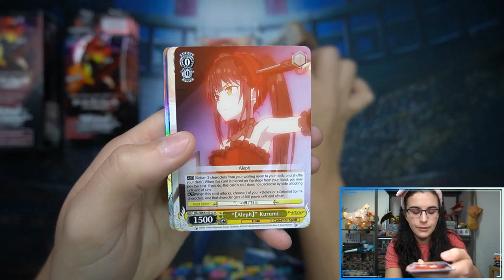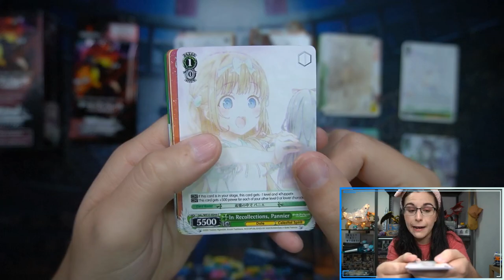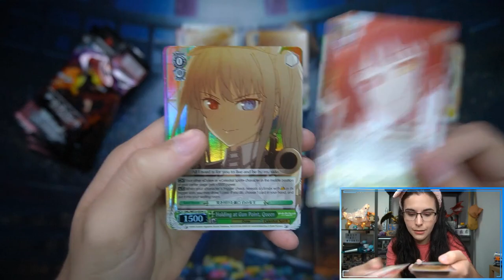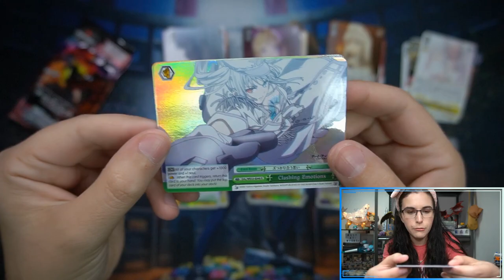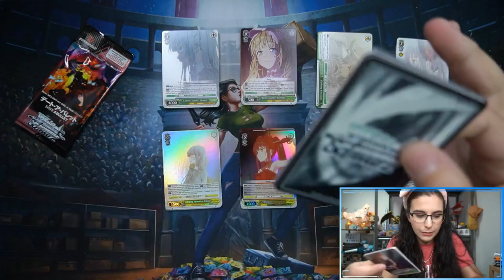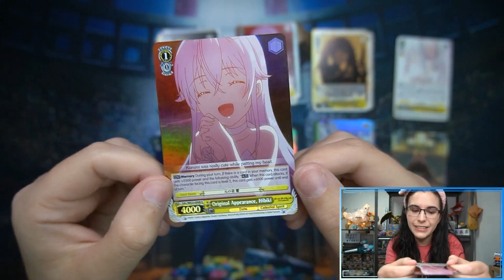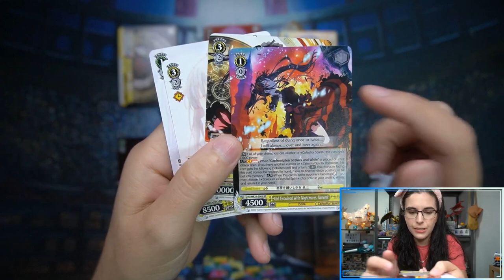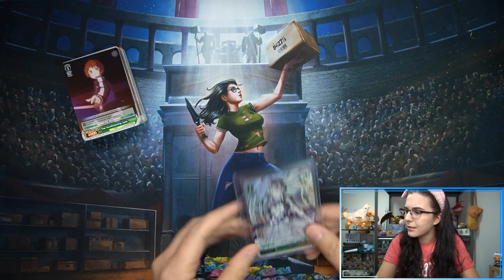Short and Sweet! | WS DATE A BULLET EXTRA BOOSTER BOX OPENING X2 FOR LEONARD B.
Today we opened up two Extra Booster booster boxes of Weiss Schwarz Date-A-Bullet for Leonard B. from Hawaii. Thank you so much Leonard for letting me do a personal break for you on the channel! I hope you enjoyed the opening and love your new cards!

Check out Titan Cards & Games at our physical store:
4930 Park Blvd N Ste 4

titancardsFL.com